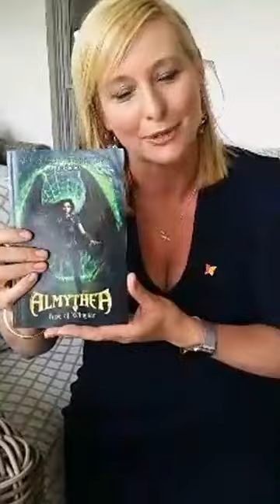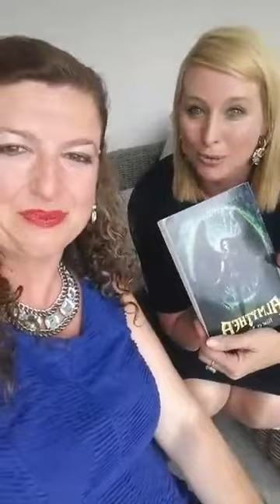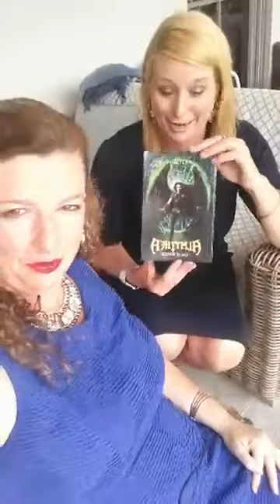Ready to co-host & launch the Almythea science fiction book series with TV host Johanna Griggs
This is one of many videos from my Facebook Live files. It was recorded on November 3, 2019.

Facebook Mass Media Tribe group...

Facebook Loving Life group...

Meetup Mass Media Tribe group...